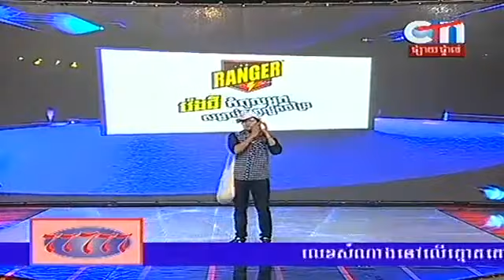Snaeh Ah Phorp